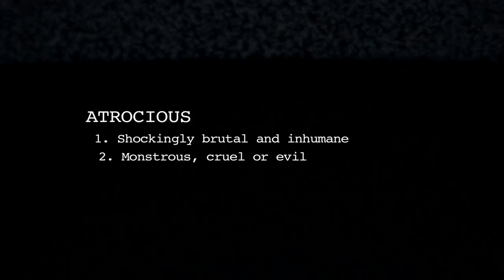Atrocious Trailer 2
Second Trailer for the film Atrocious, to be released at the Slamdance Film Festival 2011.
Segundo Trailer de la película Atrocious que se proyectará en el Festival de Cine Slamdance 2011.

Atrocious (2010)
Directed by Fernando Barreda Luna
Produced by Jessica Villegas, David Sanz
Production Companies: Nabu Films, Silencio Rodamos
Sales Representatives: Celluloid Nightmares
Country: Spain, México